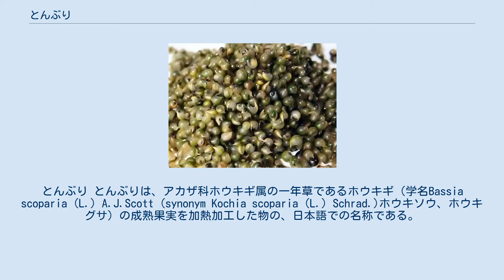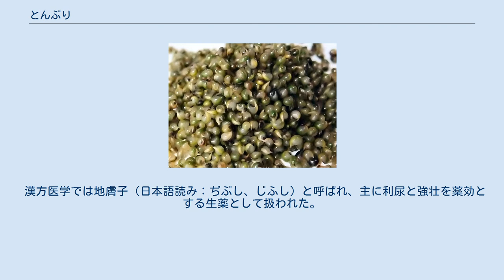とんぶり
とんぶり とんぶりは、アカザ科ホウキギ属の一年草であるホウキギ（学名Bassia scoparia (L.) A.J.Scott (synonym Kochia scoparia (L.) Schrad.)ホウキソウ、ホウキグサ）の成熟果実を加熱加工した物の、日本語での名称である。
日本では古来、民間療法で用いる生薬の一つであったが、現代では日本文化における食品の一つとして用いられることが多くなった。
 「とんぶり」の名の由来については、「ぶりこ（ハタハタの卵）に似た、唐伝来のもの」を意味する「とうぶりこ（唐ぶりこ、唐鰤子）」が省略され、転訛したものとする説が有力である。
 日本語で一般にはしばしば「トンブリ」とも記されるが、「とんぶり」は生物の種を表す和名ではないため、生物学分野の学術的記述の中で片仮名表記されることは無い（一般向けの解説が主目的の場合は例外もあり）。
 食品としての「とんぶり」の由来は、箒の材料とするためにホウキギを広く民間で栽培していた近世の日本にて、飢饉に瀕した出羽国の米代川流域（現・秋田県比内地方）に暮らす民がその果実をなんとか工夫して食べることに迫られ、加工したのが始まりとされる。
以後、これが当地域の特産物として定着し、現在、国内で商品としてとんぶりを継続して生産・出荷している産地は大館市のみと言われている。
 とんぶりの生産方法は以下の通り。
 直径1～2mm程度の粒状で、味は無味無臭だが、プチプチとした歯触りを楽しむ食材として使われることが多く、「畑のキャビア」とも呼ばれる。
 漢方医学では地膚子（日本語読み：ぢぶし、じふし）と呼ばれ、主に利尿と強壮を薬効とする生薬として扱われた。
とんぶりのスコパリアノシド(scoparianoside)類とコチアノシド(kochianoside)類には、小腸でのグルコースの吸収抑制等による血糖値上昇抑制活性が認められた。